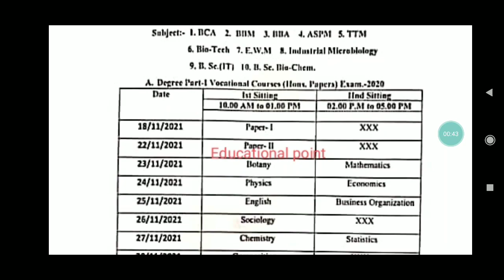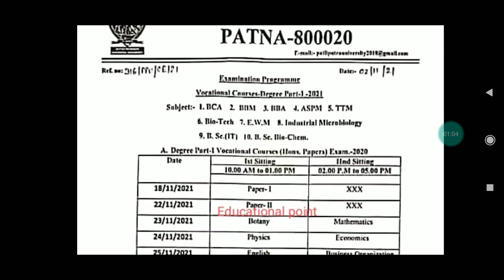patliputra university vocational part 1 exam routine release|Part 1 exam routine explain|bca/bba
patliputra University part 1/2 Exam Objective question|Honours paper|Exam date|fail|Syllbus|News2021

patliputra University 2020-23 part - 1 Exam date release|Exam Routine|Educational point

patliputra university Honours paper kaise question
patliputra university latest Subsidiary papers किस type का
patliputra university compulsory paper कैसे आयेंगे
patliputra university syllabus change हुआ है..
ba part 1 ka exam kab se hai patliputra
university
patliputra university 2020-23 exam date
ppu part 2 exam form date 2021
ba part 1 exam date 2021
part 1 exam 2021
Other
ppu part 1 exam date 2021
Ppu part1 exam date 2020-23
patliputra university part 1 exam date 2021
patliputra university
patliputra university latest news
educational point
Ppu
education point
ppu part 2 exam date 2021
patliputra university bsc part 1 exam date
2021
ppu 1st year exam date 2021
patliputra university exam date 2021 part 1
patliputra part 1 exam date